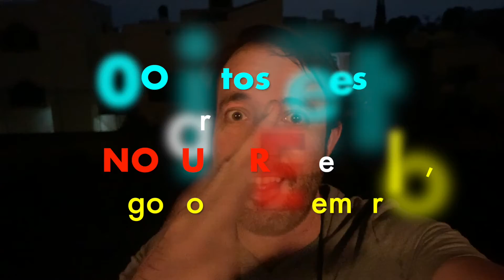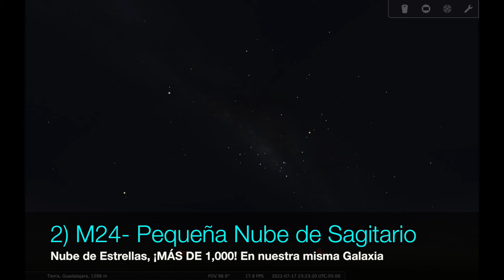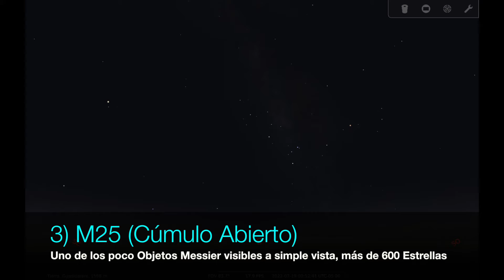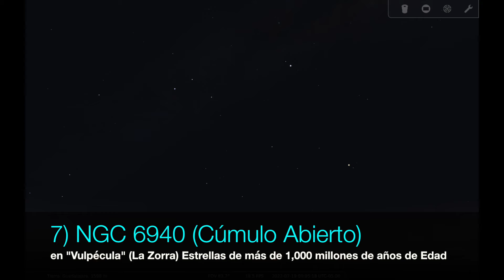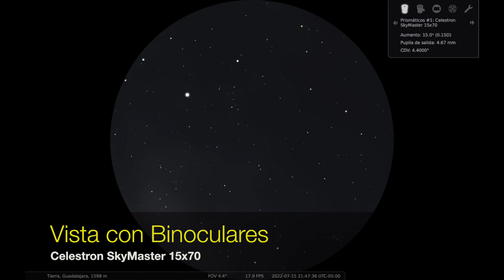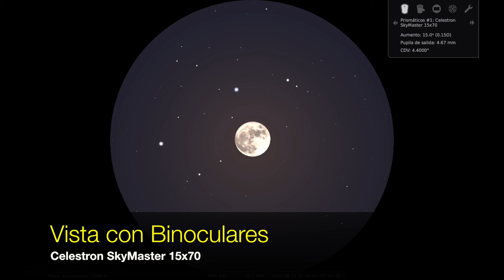10 Objetos Astronómicos para ver con BINOCULARES en Julio, Agosto y Septiembre y cómo encontrarlos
En verano (para el hemisferio Norte o invierno para el Sur) se pueden ver muchos objetos de Espacio Profundo que están hacia el Centro de nuestra Galaxia. Los meses de Julio, Agosto y Septiembre son ideales para disfrutar de estos objetos sólo con Binoculares.

Para practicar Astronomía, ¡NO es necesario un TELESCOPIO!

Recuerda, ¡lo más importante es ir a un lugar con Cielos Oscuros!

Si te interesa saber más sobre este modelo de BINOCULARES (CELESTRON Cometron 7x50) precio, especificaciones, etc. da click aqui:

Si te interesa saber más sobre este modelo de BINOCULARES (CELESTRON Sky Master 15x70) precio, especificaciones, etc. da click aqui: